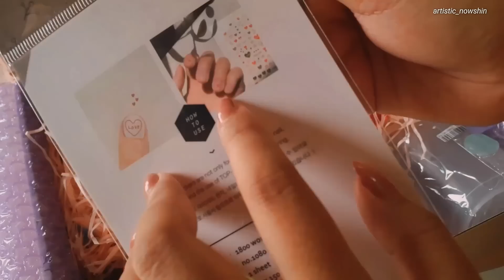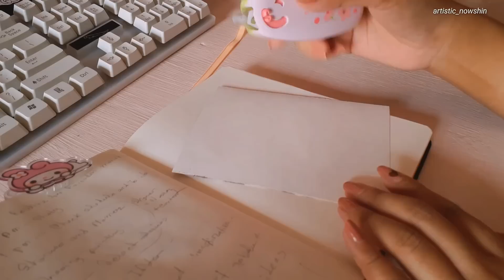Stationery Haul + Bhooter Golpo (Ep 75) ft Stationery Pal | Huge Stationery Haul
Hello,

PRODUCT LINKS :
1. Baohong Pure Cotton Hot Press Watercolor Paper Pad

2. Faber-Castell Solid Watercolor Set 24-Color

3. Cat Paw Scissors - White

4. Hardcover Constellation Blank Notebook - White

5. Oval Zirconia Ring

6. Kokuyo Gloo Glue Stick - Small - White

7. Plus Norino POD Glue Tape Limited Edition - Sakura

8. Four Stars Rhinestone Cuff Ring

9. Non-Slip Mouse Pad - Bear

10.  Translucent Pen Holder

11. Geometric Pattern Washi Tape - Set of 5 - Pink

12. Gingham Polka Dot Decorative Masking Washi Tape - Pink - D

13. Geometric Pattern Washi Tape - Set of 5 - Pink and White

14.  Sanrio Mechanical Pencil - 0.5 mm - Kuromi

15. Foldable Storage Box - Blue

16. Foldable Storage Box - Yellow

17. Kokuyo Pastel Cookie Expandable Pen Case - Black-Gray

18. Daily Planner Pad

19. Cute Girl Sticky Notes - Pink

20. Planet Sticky Notes - Mercury

21. Holographic Cute Bear Stickers - Coffee

22. Suatelier Deco Heart Stickers

23. Suatelier Deco Flower Stickers

24. Paper Organizing Set - Pink

25. Sakura Pigma Micron Pen 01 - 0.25 mm - Black

26. Sakura Gelly Roll Classic Gel Pen - 0.8mm - White

27. Kokuyo Karu Cut Washi Tape Cutter - White